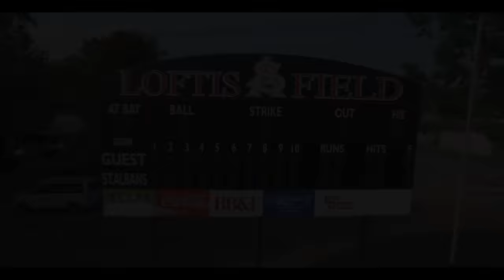Saint Albans, WV from above